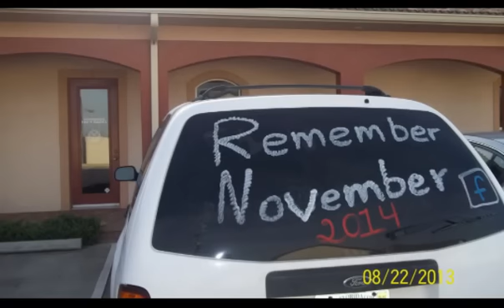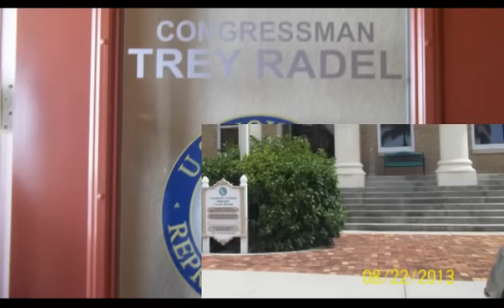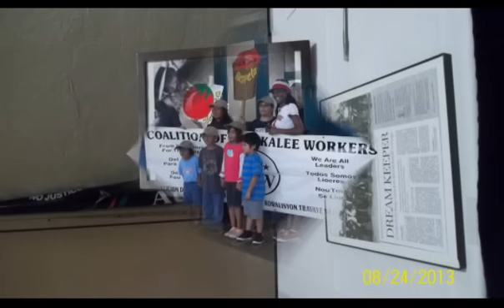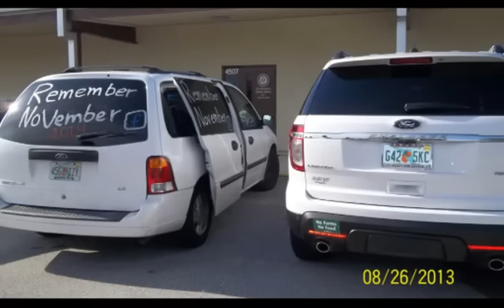Remember November2014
Remember November Caravan that will travel across all of Florida's 27 congressional districts while our congressional leaders are on recess from August 4th to September 6th in a push for immigration reform.